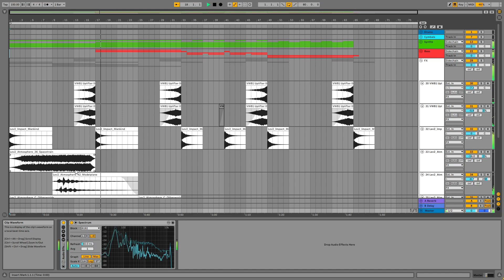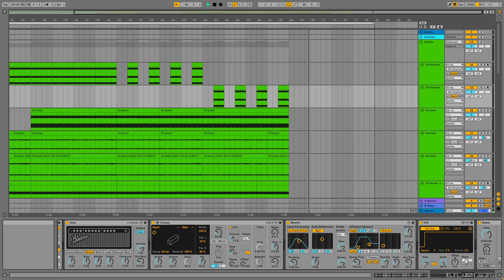Doom Sound Design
I was inspired by the Doom soundtrack so I tried to make one of my own.
I made my own "Doom Compressor" and this was the result.